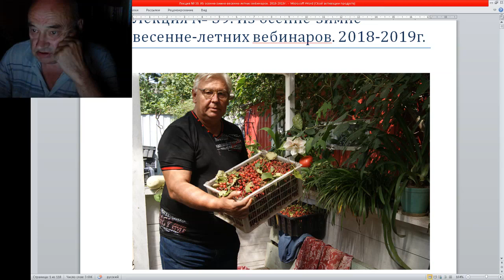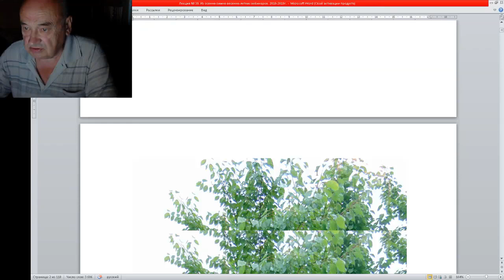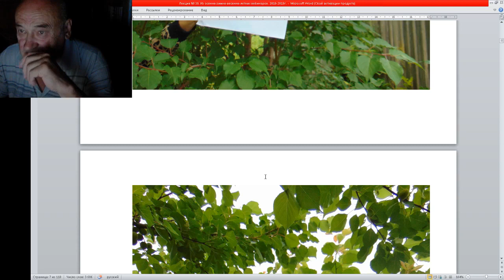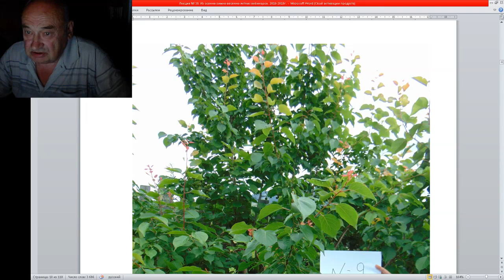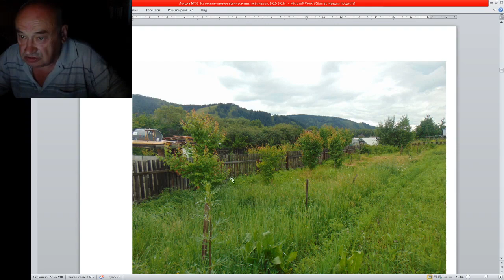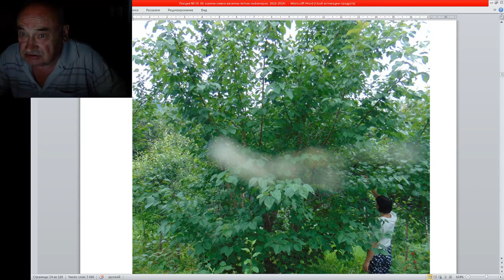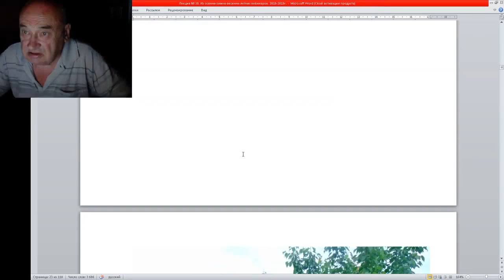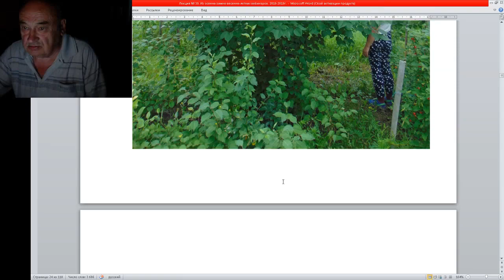Дальневосточные абрикосы Бродского в саду Железова 2019г (Часть 1)